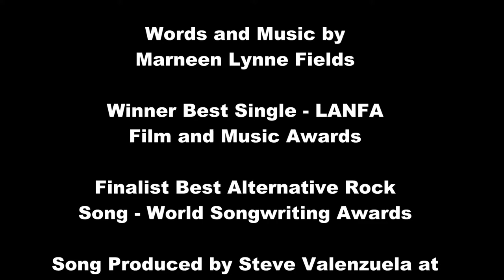Marneen Lynne Fields - "I'll Never Kiss His Lips Again" (Official Music Video)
Enjoy Marneen Lynne Fields' new official 2021 music video, "I'll Never Kiss His Lips Again." Words and music composed by award-winning pop-blues/soft-rock Adult Contemporary Artist, Marneen Lynne Fields who also stars as the grieving lover in the music video. The 4K video was shot by Caesar's Palace cinematographer Robert McGovern at Desert Shores Lake Jacqueline in Las Vegas on Thanksgiving 2021. Marneen also directed and edited the production. It's a Heavenly Waterfall (ASCAP) Production. The song has won Best Single of the Year at the LANFA Nollywood Film and Music Awards Festival, and Best Alternative Song - Finalist from the World Songwriting Awards. It was produced by Steve Valenzuela, Gold Record recipient for Kelly Clarkson's Greatest Hits Volume One, and it was recorded at his Applefeast Studio in Van Nuys, CA. "I'll Never Kiss His Lips Again" is a passionate and heartfelt love ballad about a woman who's praying for the soul of her suicidal lover to find peace. It's an important song for the days and times we're living in. Marneen hopes the song will hit a public pulse around the world to help everyone who's grieving from the loss of loved ones, not just those who've committed suicide.

For more on Marneen Fields and her appearances in 150 film, primetime TV shows, web series, music videos, and theatrical productions since 1976 please see her IMDB